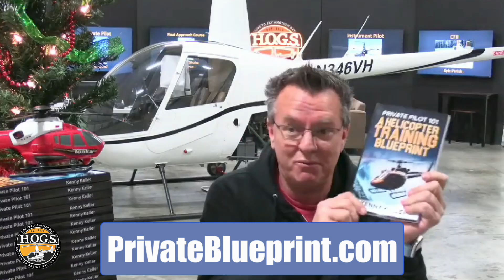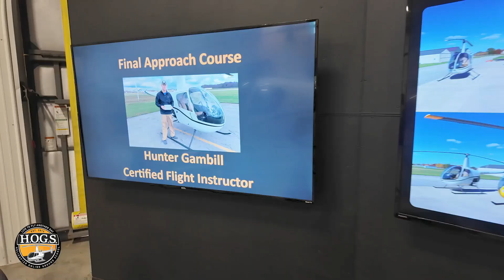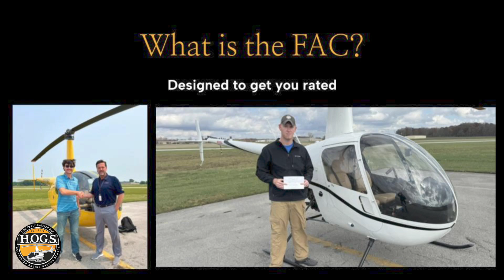Robinson R-22 Helicopters: Student Weight Restrictions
🚁 Private Pilot 101 - A Helicopter Training Blueprint: Start your journey the right way!

🎯 Top Ten Check-Ride Tips: Master your check-ride with these must-know tips!

❓ Got questions? We’ve got answers!